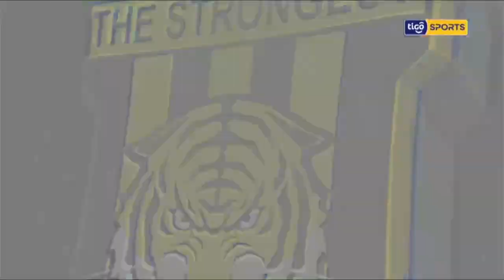The Strongest vs. Always Ready el domingo a las 17:30 hrs. El partido que puede definir al campeón.